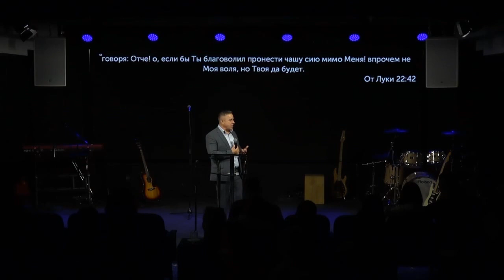ПОСЛУШАНИЕ ПРИВОДИТ К ПОБЕДЕ. «Послание из Ковчега» от 10.10.2021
Пастор Олег Булкин продолжает серию проповедей «От пастуха к царю», в которой на примере жизни Давида, мы смотрим, как нам из того состояния, в котором мы пришли к Господу, прийти в состояние, в котором Бог хочет нас видеть.

Ранее мы узнали, что Давид строил свой характер на поклонении Богу. В поклонении он видел все величие Бога. Он видел, что перед этим Богом склонится всякое колено. Давид знал, что он служит великому Богу, и это помогало ему проходить трудности с победой. Но в характере Давида было еще одно качество, которое помогало ему одерживать победы. И качество это называется послушанием.